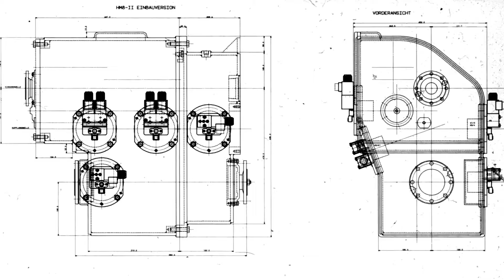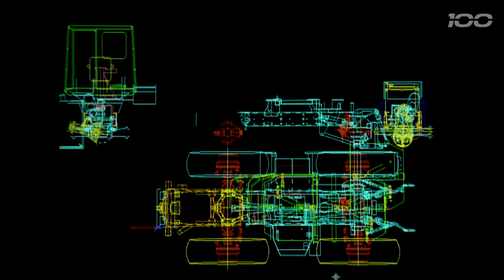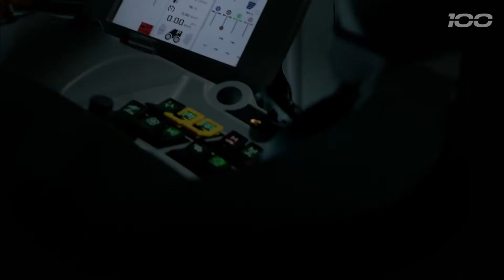Zachwyt postępem. XERION. // 100 years of CLAAS // 100.claas.com